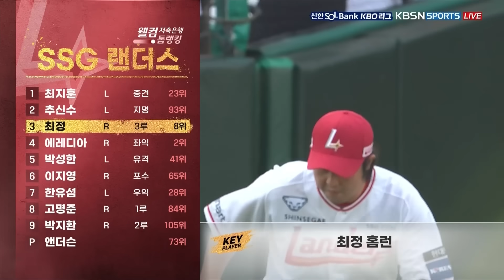[KBO 하이라이트] 6.11 KIA vs SSG | 2024 신한 SOL뱅크 KBO 리그 | 야구